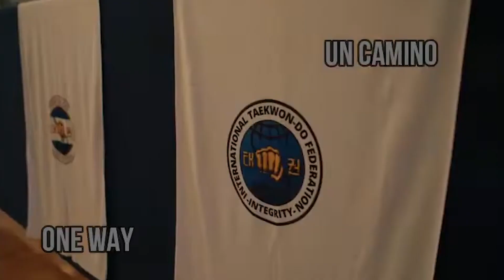Diego Ledesma (Taekwon-do i.t.f.). 26- 04- 2023 1012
Programa transmitido por canal 7 Somos la Plata de Cablevisión.Digital 607 y .Flow 6.Conducción Janah Grinfeld, co-conduccion Josefina Paterno.También se transmite en Dolores, Chascomus, Brandsen, Magdalena, San Pedro, Mercedes, Las Heras, 9 de julio y Belgrano